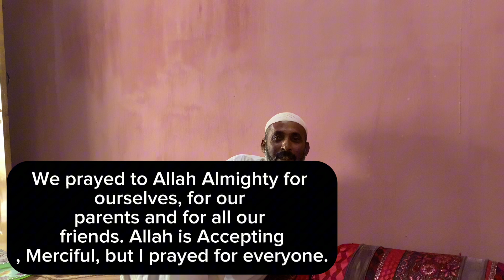Manzoor brother has come after performing Hajj / I am going to meet Manzoor Bhai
mehboobs life style